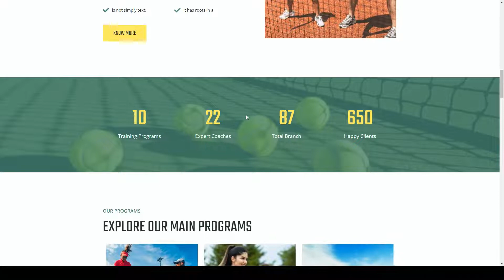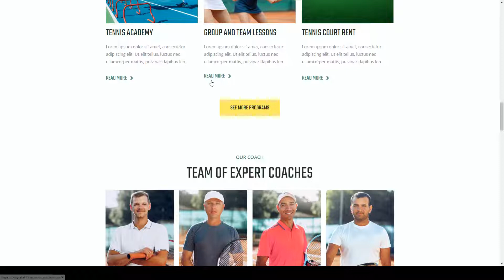Netball Tennis School and Sports Club Elementor Template Kit leagues booking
Tags academy, booking, coaching, Elementor Pro, leagues, sport, sport club, sports center, tennis, tennis club, tennis courts, tournament, training